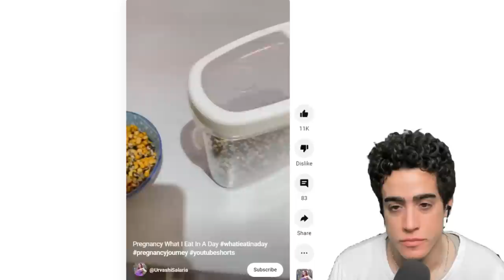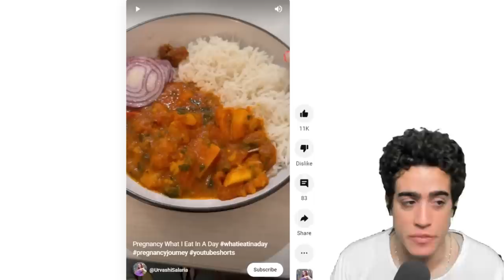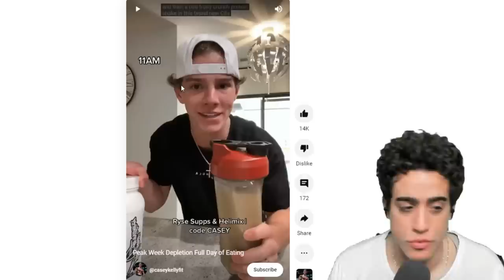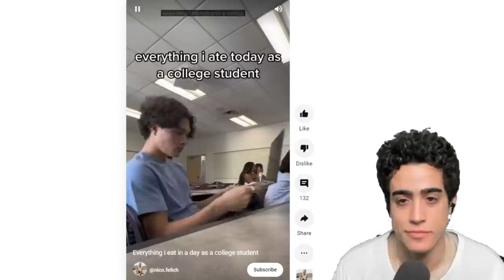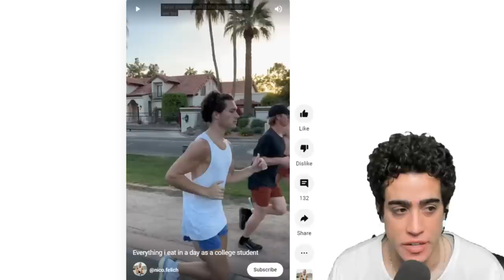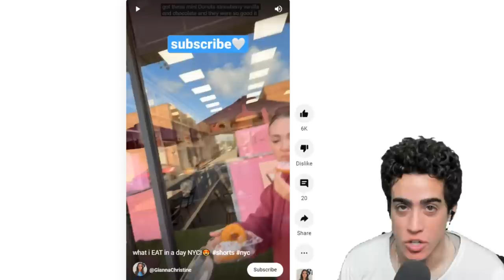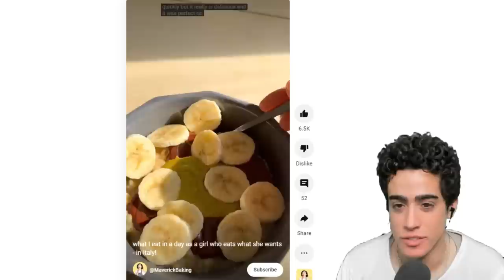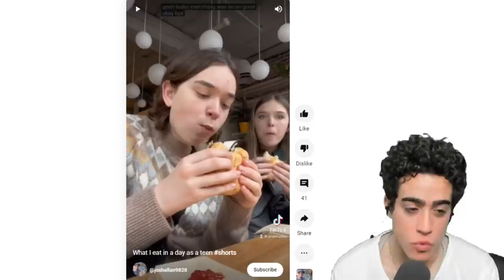Day of Eating REACTIONS! Pregnancy, Bodybuilder, College Student!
00:00 - A few interesting ones
00:36 - Pregnant lady
04:54 - Young bodybuilder
09:07 - College student
12:50 - NYC girl
15:22 - Whatever the F she wants girl
17:37 - Kid on vacation